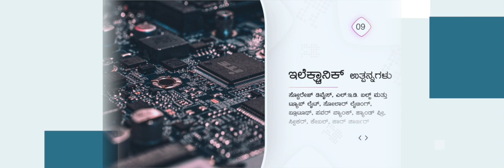Graamoddhaara Kendra : Website Slider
India's only franchise opportunity without your own investment Provide services and unique products for maximum benefit turnover and profit

Our vision is to make all rural people financially and socially included, benefit from various programs and have easy and seamless access to a wide range of basic goods and services